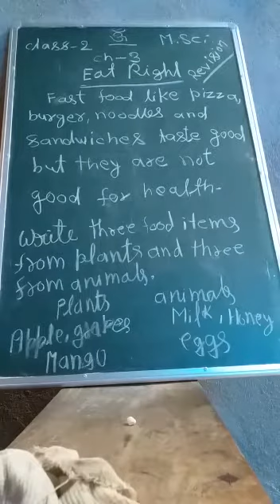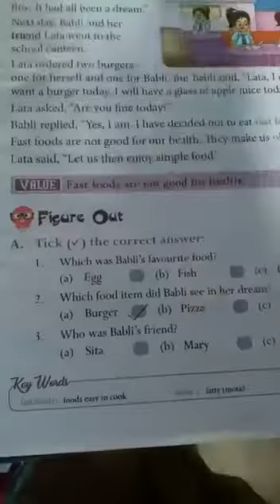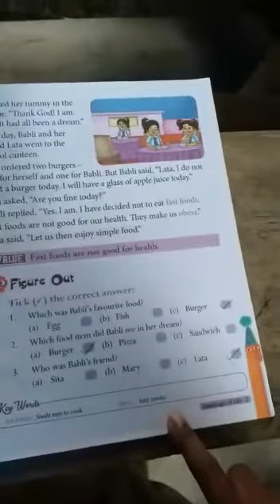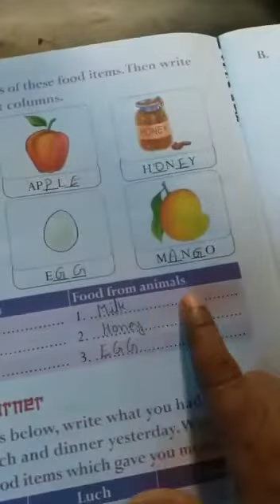Class 2 - Moral Science - Chapter 3 , Crash Course